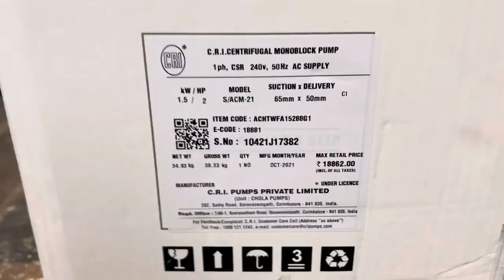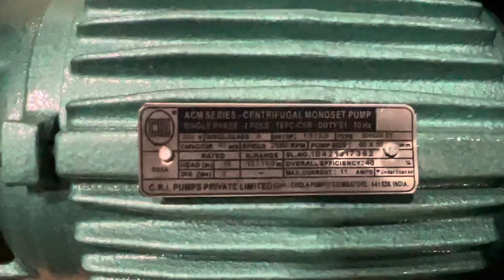CRI monoblock pump 2HP unboxing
Cri 2hp monoblock pump unboxing video
Model ACM-21